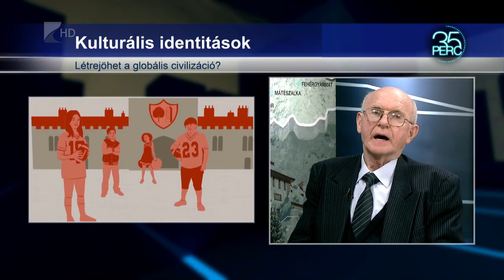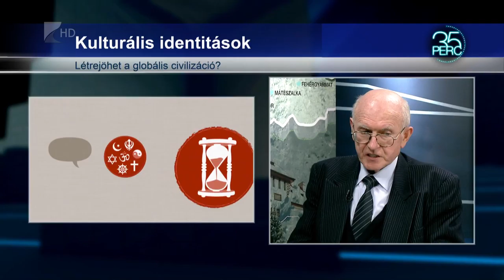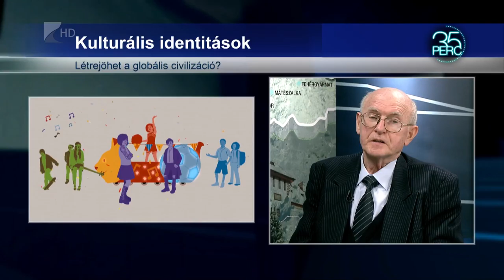35 perc / Kulturális közeledés - Kölcsey Tv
Kialakulhat-e globláis civilizáció? Samuel P. Huntigton amerikai politikatudós nézete szerint a politikai ideológiák civilizációkon belüli összecsapását felváltja majd a vallás és a kultúra civilizáció közötti konfliktusa a 21. században.